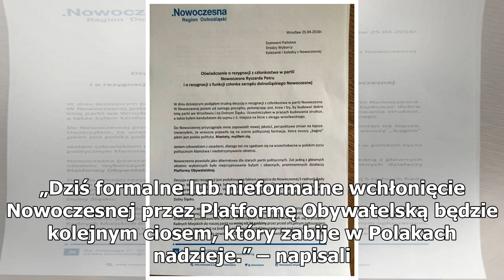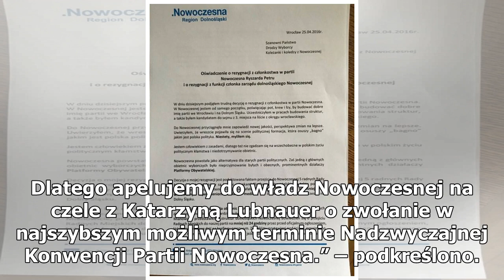Nowoczesna się rozpadnie? Bunt działaczy i list otwarty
Nowoczesna od wielu miesięcy nie jest już na fali. Dołączenie do Koalicji Europejskiej, która zdecydowanie przegrała wybory do Parlamentu Europejskiego jedynie pogłębiły wewnętrzny kryzys. Działacze partii zbierają podpisy pod listem otwartym. Zdaje się, że Nowoczesna pogrąża się w coraz większym kr...